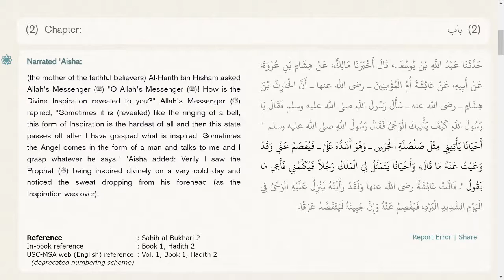WAHI,REVELATION,HADITH,ENGLISH ,BY SR AFREEN FATIMA BINTEY SAJIDA